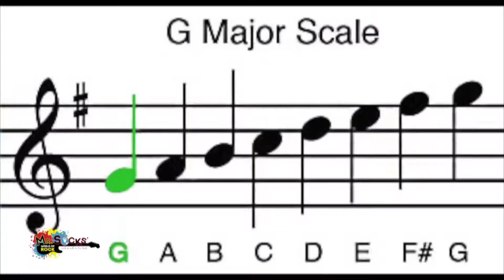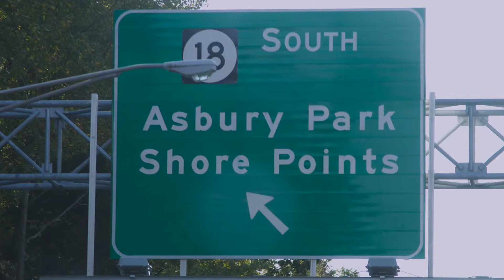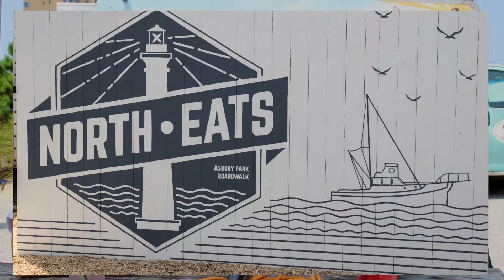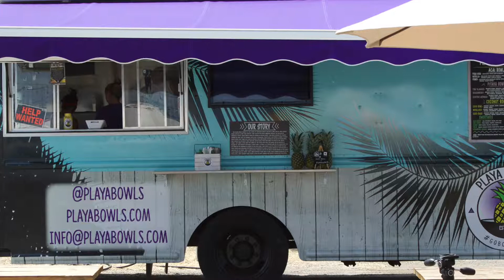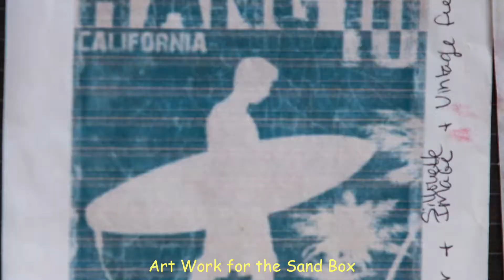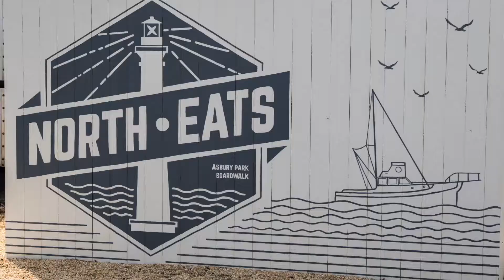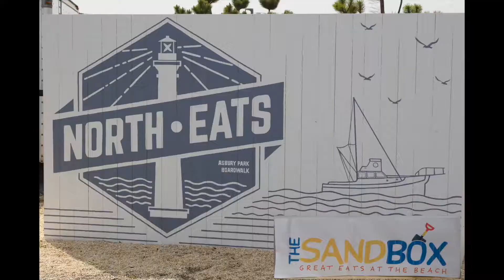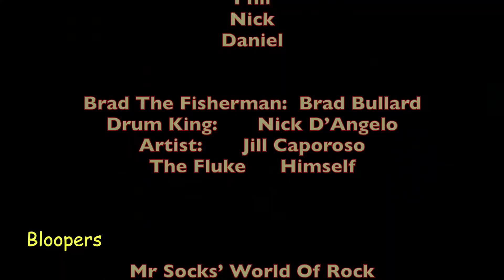Mr Socks' World of Rock visits Asbury Park, NJ! Episode is all about PRACTICE!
Mr Socks Rocks - Summer Episode at Asbury Park - It Takes Practice!

Meet:
Danny Devaney, Comedian from The Comedy Barn in Pigeon Forge, TN.

Jenny Zillgitt Dottle at The Sandbox Food Truck Asbury Park

Artist Jill Caporoso is back with her Art and Paints a Truck !

Fisherman Brad is back to help Mr. Socks catch a Fluke.